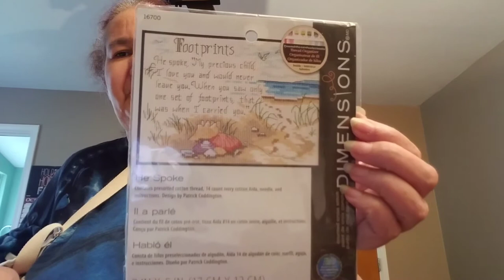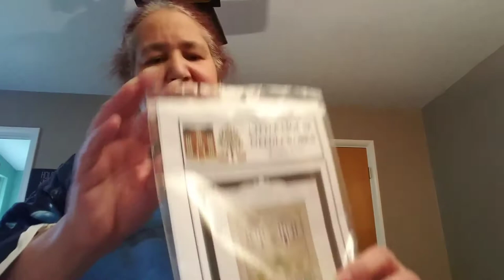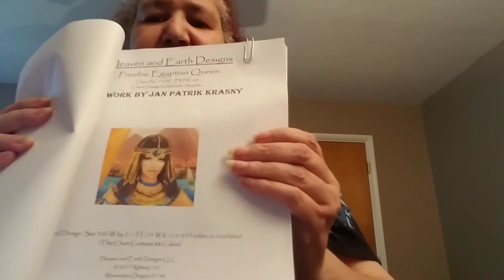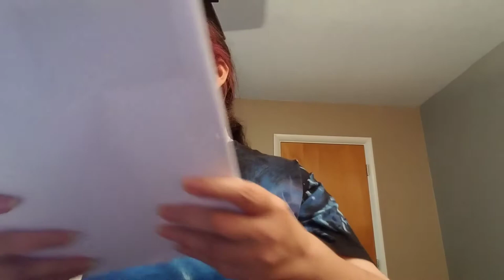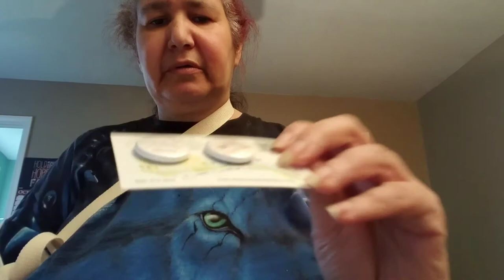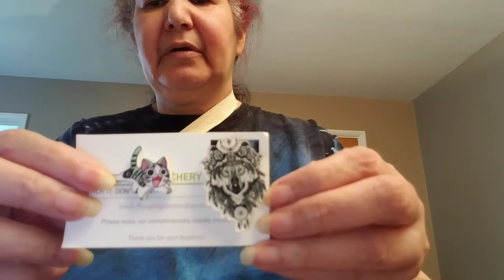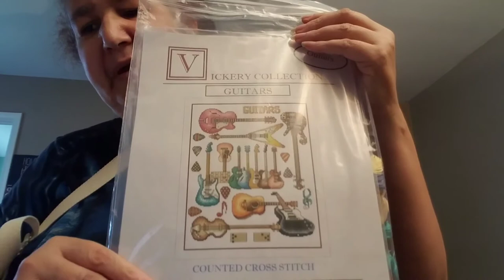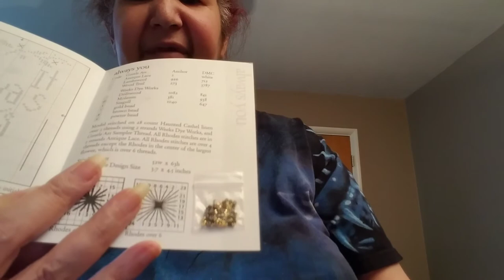Floss Tube #9 - Health update, Finishes, Wips, New starts. Hauls and Plans